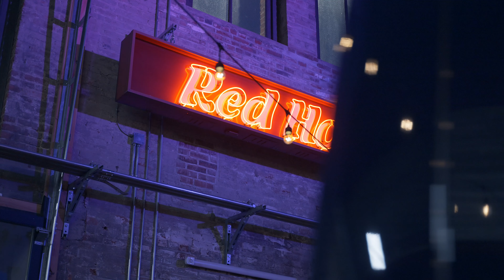Go Campers Canada - Promo Video 2022